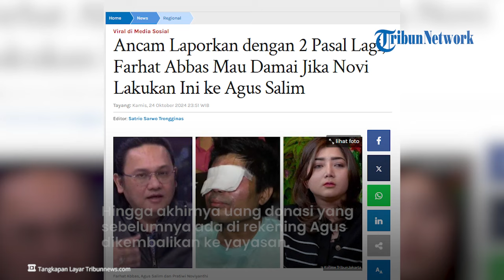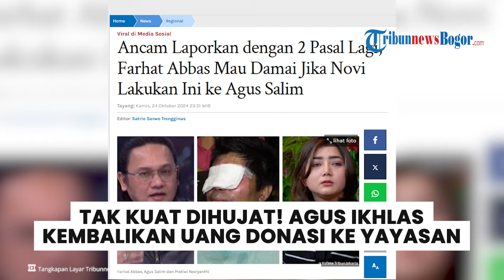TAK KUAT DIHUJAT! Agus Salim Ikhlas Kembalikan Uang Donasi ke Yayasan Milik Novi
TRIBUN-VIDEO.COM - Terungkap pengakuan Agus Salim yang sudah ikhlas uang donasi dipegang yayasan milik Pratiwi Noviyanthi alias Novi.

Agus korban penyiraman air keras ini hanya berharap warganet stop menghujatya dan keluarga.

Pasalnya, hujatan dari warganet membuat keluarganya sakit.